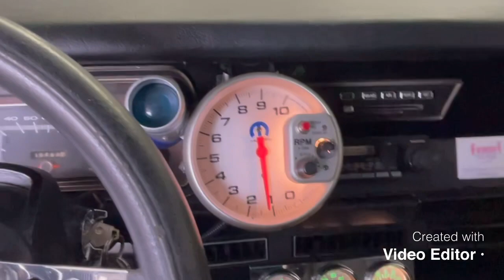1972 Dodge Demon 408 Stroker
Dodge Demon, 408 Stroker